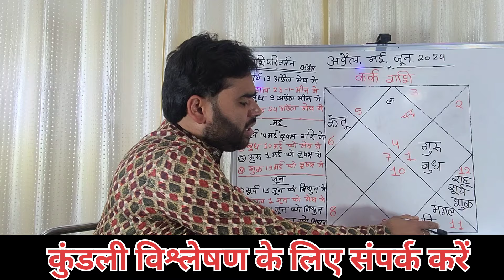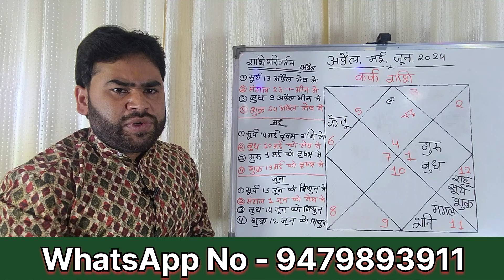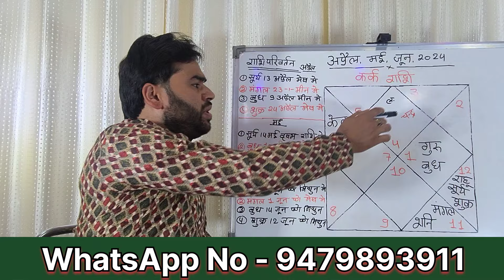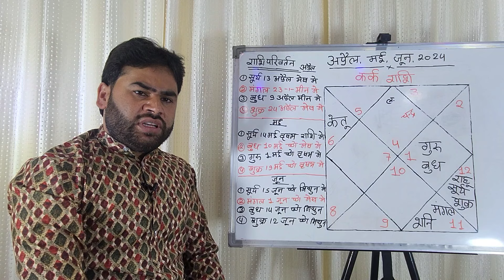कर्क राशि | अप्रैल मई जून 2024 | Kark Rashifal April Mai June 2024 | Cancer horoscope 2024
इस वीडियो में बताया गया है कि अप्रैल मई जून  2024 तक का समय कैसा रहने वाला है कौन सी घटनाएं घटने वाली है कौन से क्षेत्र में क्या लाभ देखने को मिलेगा धन्यवाद

Pt.Rs Agnihotri,  bestastrologerinindia, best astrologer, best numerologist in india,  learnnumerology,